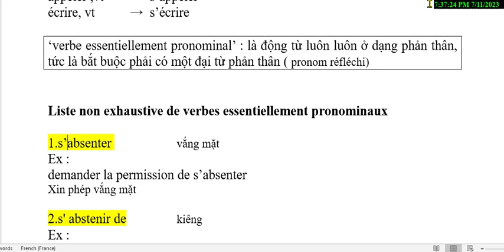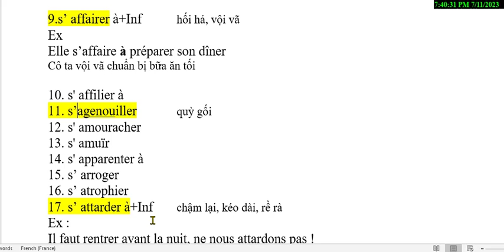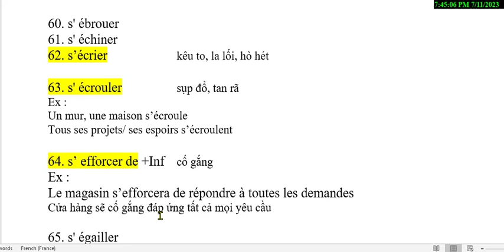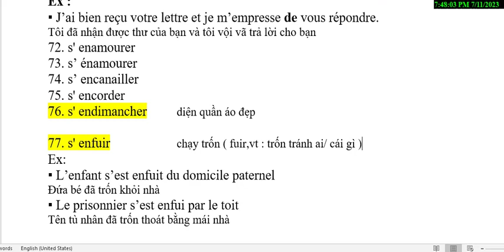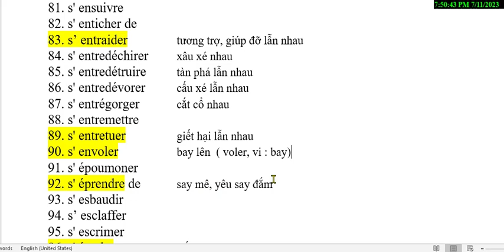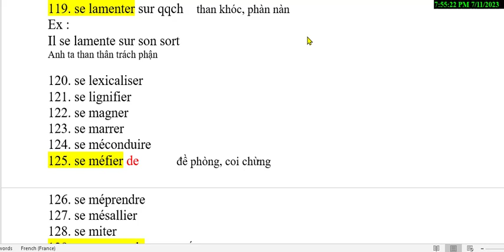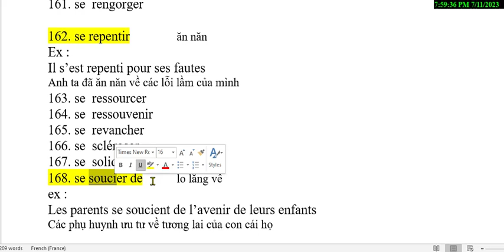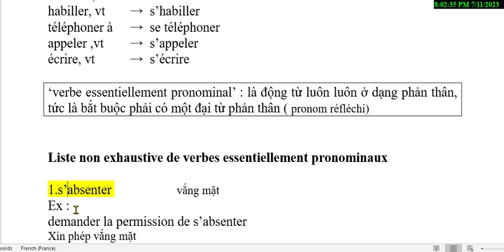Bài 117 - Tự học tiếng Pháp - Động từ luôn luôn phản thân ( Verbes essentiellement pronominaux )